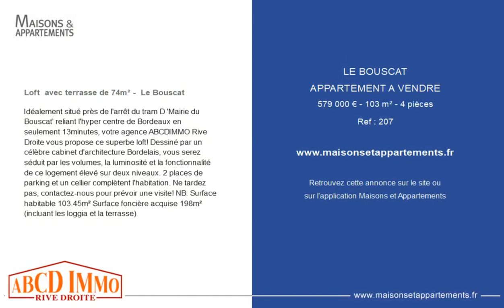LE BOUSCAT - APPARTEMENT A VENDRE - 579 000 € - 103 m² - 4 pièce(s)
Référence : 207

Loft  avec terrasse de 74m² -  Le Bouscat

Idéalement situé près de l'arrêt du tram D 'Mairie du Bouscat' reliant l'hyper centre de Bordeaux en seulement 13minutes, votre agence ABCDIMMO Rive Droite vous propose ce superbe loft! Dessiné par un célèbre cabinet d'architecture Bordelais, vous serez séduit par les volumes, la luminosité et la fonctionnalité de ce logement élevé sur deux niveaux. 2 places de parking et un cellier complètent l'habitation. Ne tardez pas, contactez-nous pour prévoir une visite! NB: Surface habitable 103.45m² Surface foncière acquise 198m² (incluant les loggia et la terrasse).

Cette annonce vous est proposée par l'agence ABCDIMMO Rive Droite

|2364996|